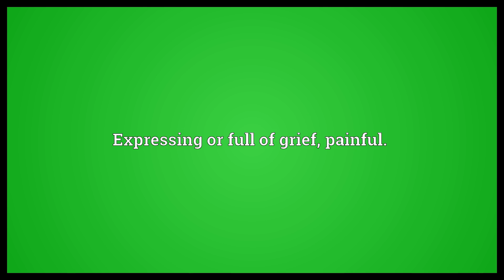Griefful Meaning | Wordogram